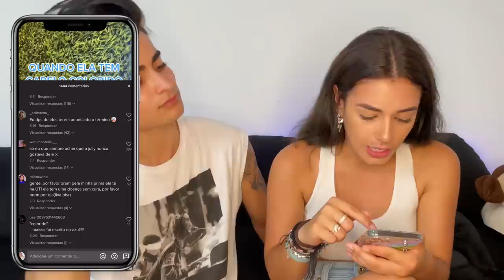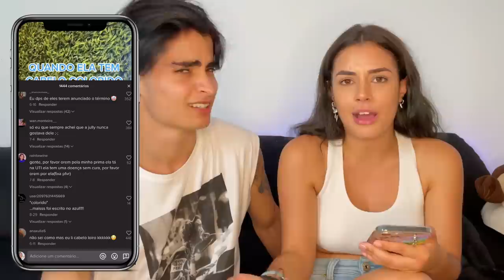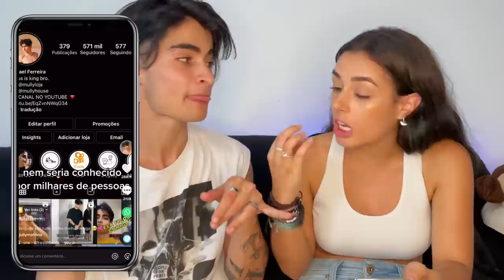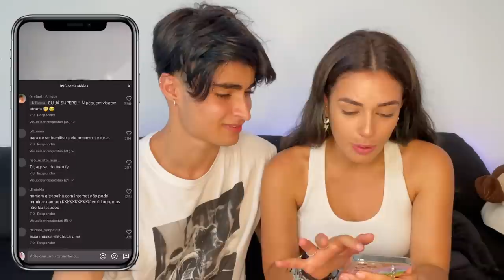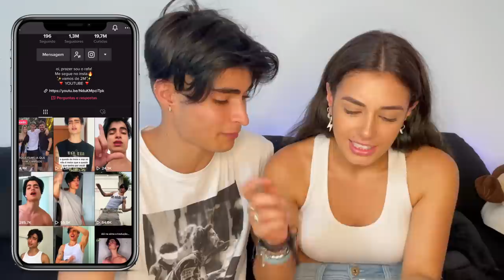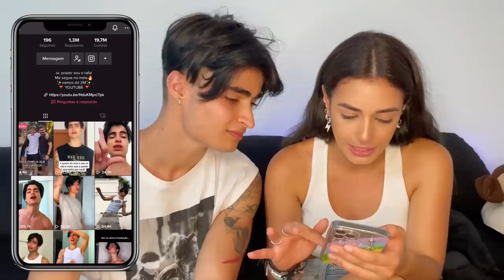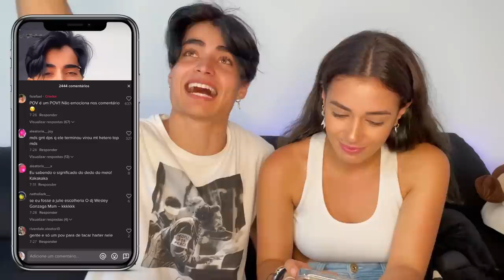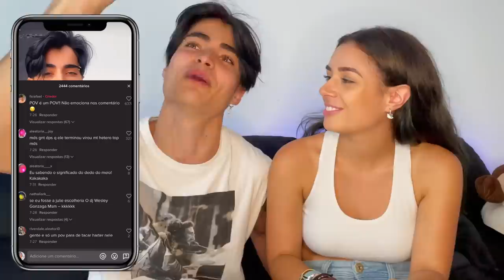JULLY REAGINDO AOS MEUS TIKTOKS *brigamos feio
FALA GALERA NO VÍDEO DE HOJE TROUXE A JULLY PRA REAGIR AOS MEUS TIKTOKS BUSCOITANDO….